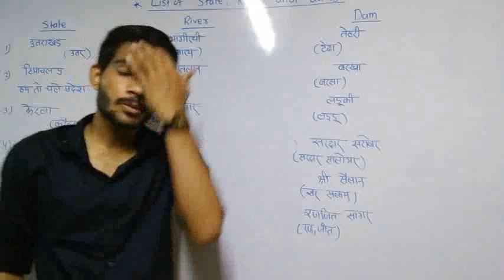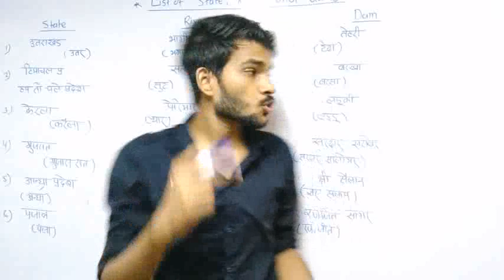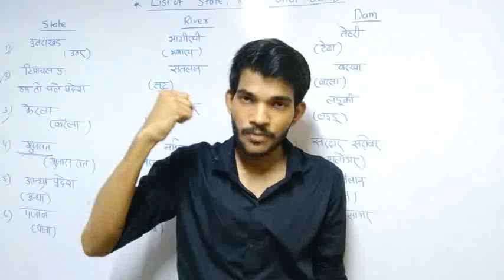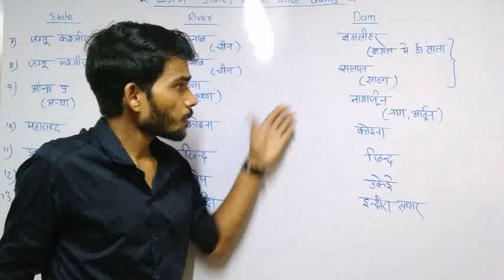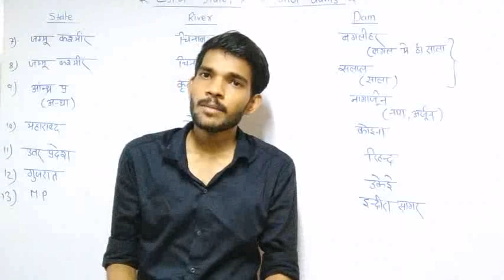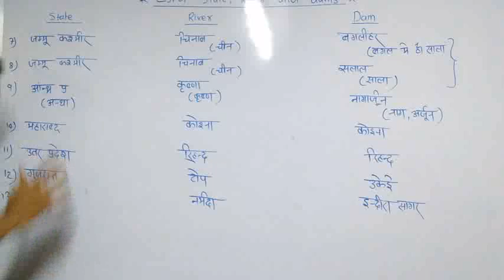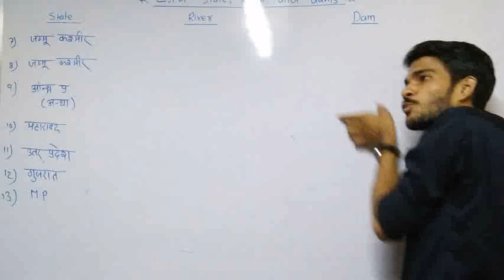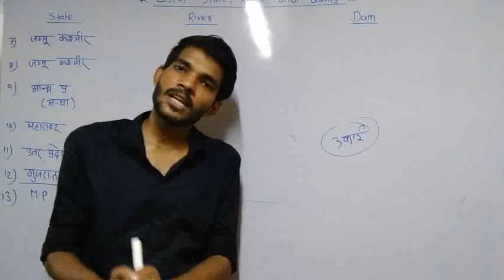भारत के प्रमुख नदी बांध (Dam) | and river एक ही वीडियो में SSC/MPPSC/UPSC/Railway Exam"